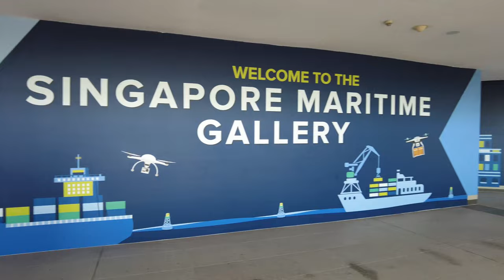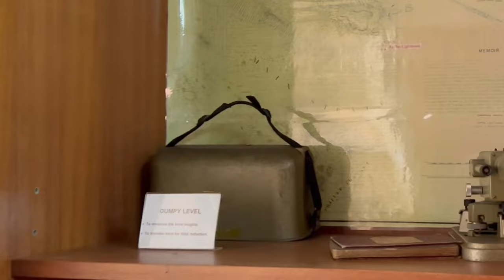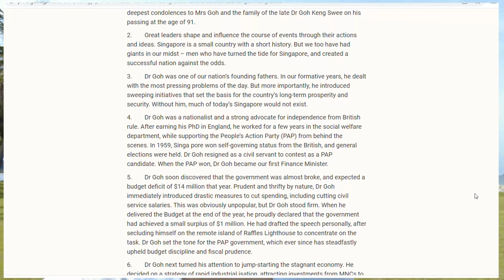RAFFLES LIGHTHOUSE now OPENED for TOURS | Pulau Satumu | GETTING SUN CANCER in the process ☀️⛯🏝️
Since Jan 29, you guys will be able to book guided tours to the lighthouse, organised by the Maritime and Port Authority of Singapore (MPA). Tickets sell out lightning fast, I had to wake up at 8am to get my ticket!